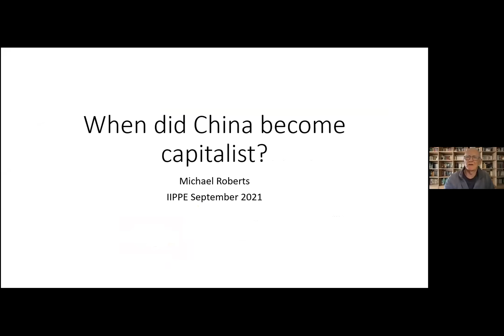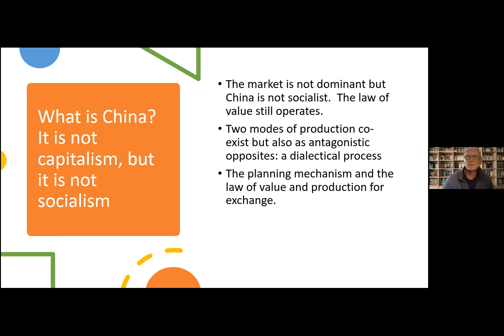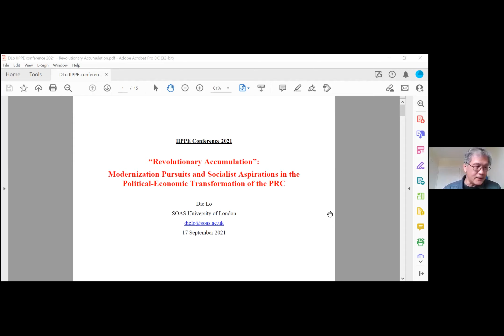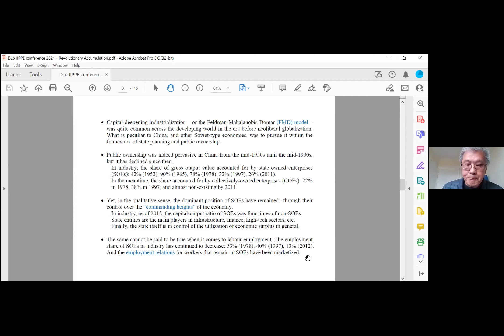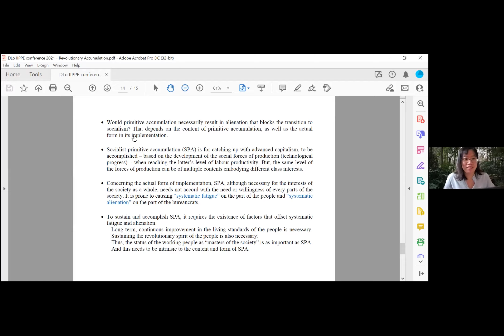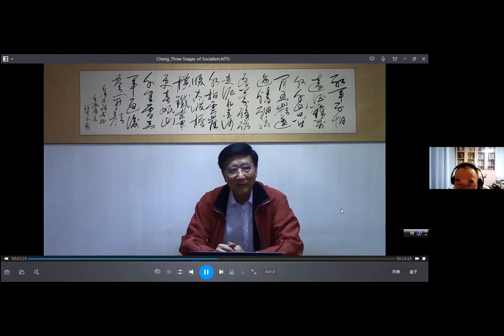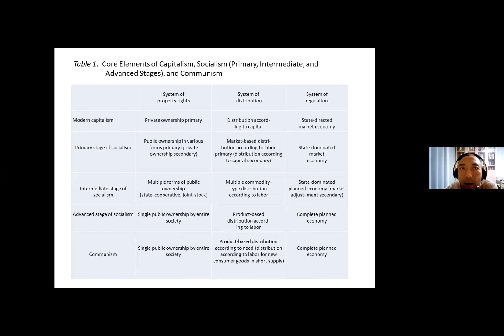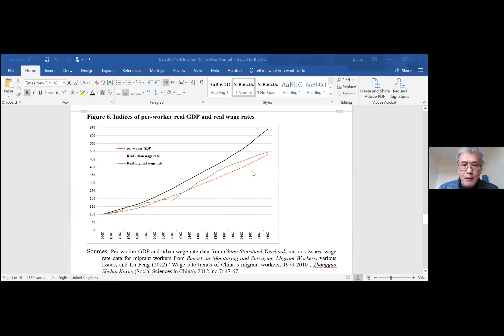2021 09 17 IIPPE Conference China VI. Is China Capitalist?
2021 IIPPE Annual Conference
The Political Economy of China’s Development Panels
VI. Is China Capitalist?
1. When Did China Became Capitalist? Michael Roberts, Independent Researcher.
2. Is China Imperialist? A Marxist Theoretical Inquiry. Walter Daum, City University of New York.
3. Revolutionary Accumulation: Modernization Pursuits and Socialist Aspirations in the 70-Year History of the PRC. Dic Lo, SOAS, University of London.
4. China’s Socialism Is a Market Socialism with Elements of State Capitalism. Cheng Enfu/Liu Zixu, Chinese Academy of Social Sciences.